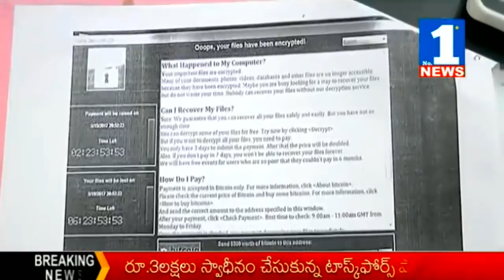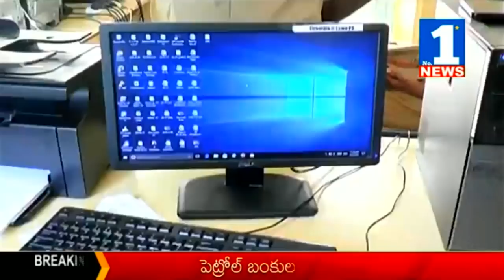Cyber Attackers Hack Chittoor District Police Site || No.1 News